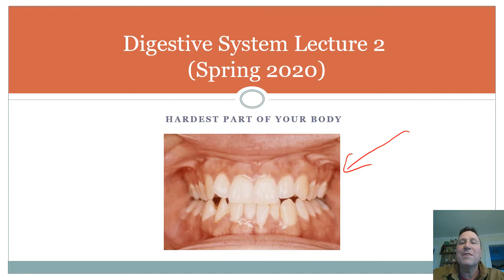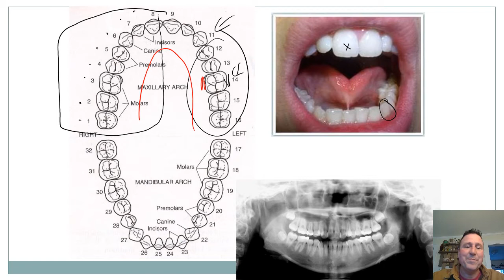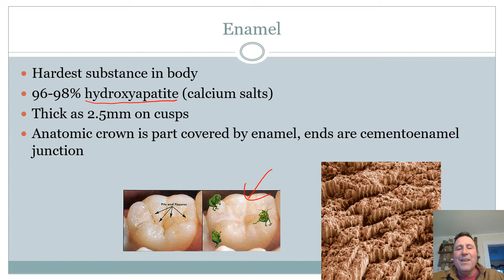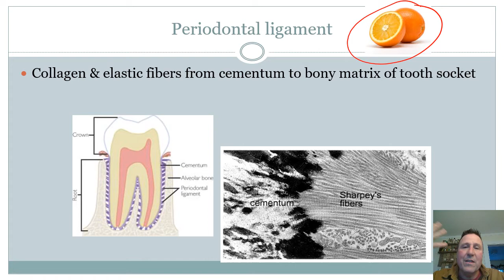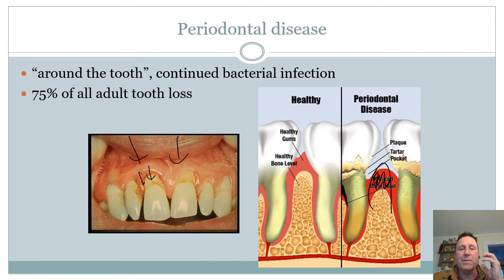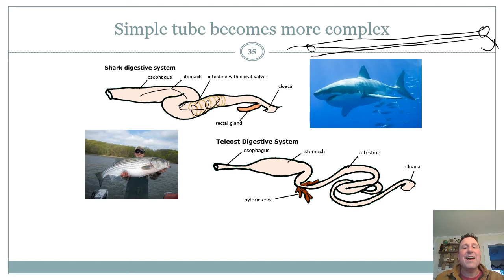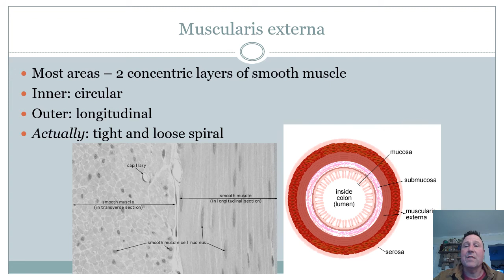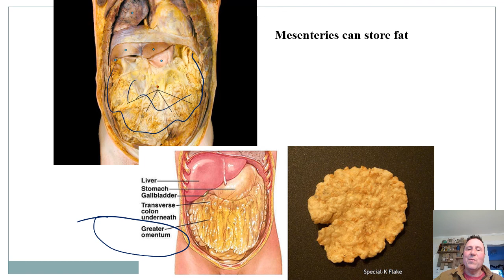Digestive System Lecture 2 2020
Teeth through sphincters